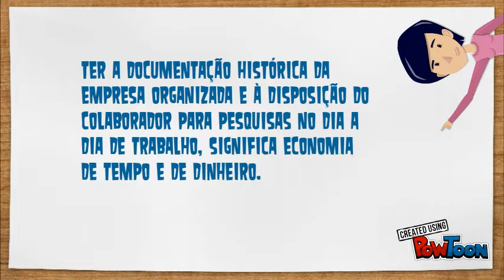Memória empresarial : como utilizar na comunicação interna?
Conheça nossa Formação Completa em Comunicação Integrada